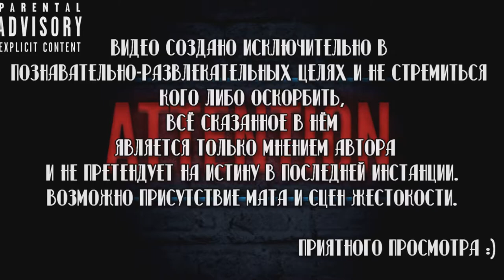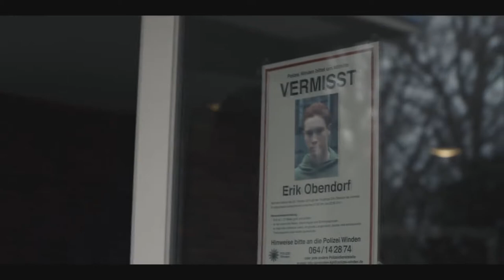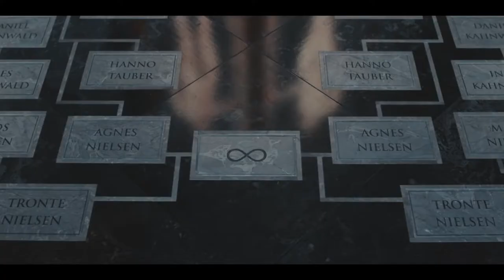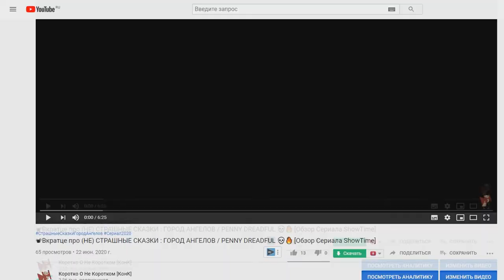💥МНЕНИЕ О СЕРИАЛЕ ТЬМА / DARK [ БыстроМнение ] 💥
Помочь каналу ❤

Сбербанк-Visa Classic- 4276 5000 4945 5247
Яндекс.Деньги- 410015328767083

Тьма / Dark

Сухие факты:
Год выхода👉 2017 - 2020 (Завершен)
Продолжительность серии👉 60 - 70 мин.
Количество сезонов (2020 год)👉3
Количество серий:
1 сезон 👉 10
2 сезон👉 8
3 сезон👉 8
В главных ролях👉 Луис Хофманн , Лиза Викари , Андреас Пичман

Слоган👉 "Sic Mundus Creatus Est"

Смотрел в озвучке👉 Newstudio , BaibaKo